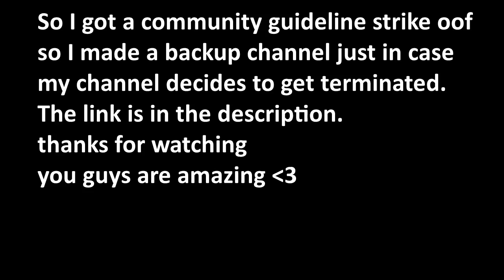Kind of a important video, please watch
sorry for the clickbait-y like title/thumbnail